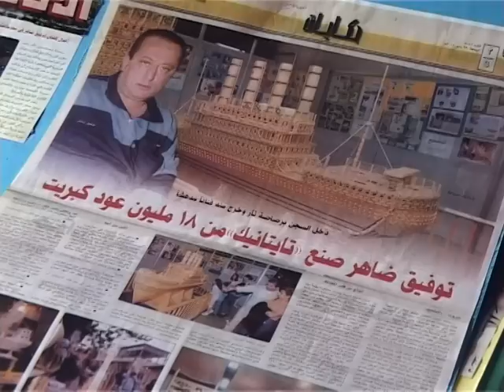video-arabic-Un Titanic en allumettes sur le Mont Liban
Un Titanic, des cathédrales et bientôt une tour Eiffel...Toufic a collé, empilé et assemblé des millions d'allumettes dans sa vie. Une passion de la maquette en allumette qui a donné un sens à sa vie alors que ce paraplégique était en prison. Non content d'être entré dans le livre des records, il se fixe de nouveaux défis.